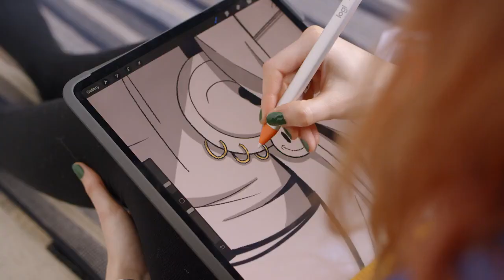Logitech - Defy Logic - Super Bowl 2021 TVC